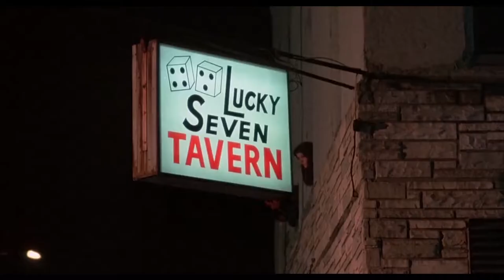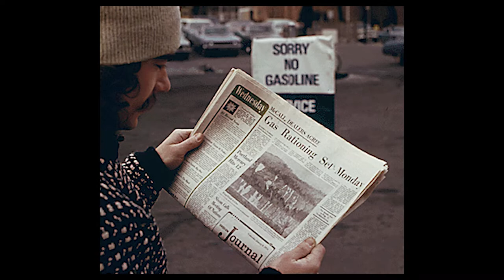Rocky: The Italian Stallion